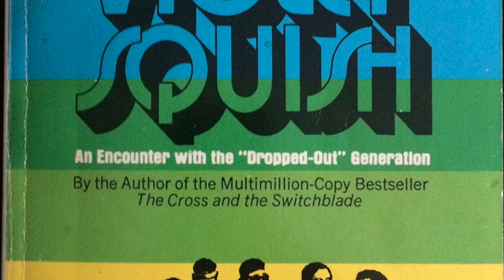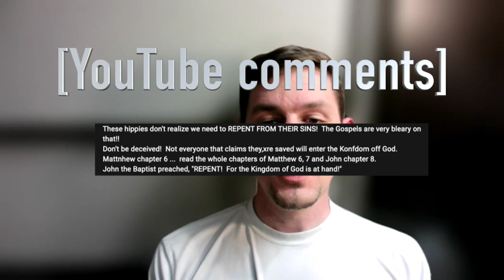[background] to david wilkerson debates the jesus people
Pastor Nate explains the David Wilkerson video where he confronts hippies about pot and LSD.